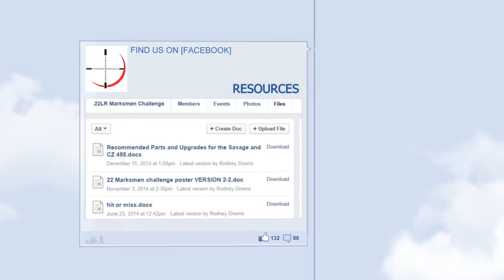HOTSHOT - Coldbore Hostage: Sean Hintze [Marksmen Challenge Jan 2015]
A HOTSHOT of Marksmen Challenge shooter SEAN HINTZE engaging the COLDBORE/HOSTAGE stage.

SEAN HINTZE ranked 25TH  in the 2014 Marksmen Challenge Series and placed in the top three 1 month out of the year. Ruger 10-22, Tactical Solutions barrel & stock, 2 stage Kidd trigger, Nightforce 8-32X56, Harris Bipod. Shooting: Wolf.

The .22LR Marksmen Challenge is a Year-long series competition comprised of monthly matches featuring .22 Long Rifle exclusively.  Rodney Downs, Match Director, designs and executes a fun and challenging course of fire that tests a participant’s fundamental shooting skills including variety in target engagement, support and positional stances,  and basic ballistic calculation regarding windage and hold-over. The top three ranking match shooters are recognized monthly and those scores are compiled into a yearly total that culminates in the series finale and features a prize table built throughout the year by generous local and national sponsors.

The .22LR Marksmen Challenge community extends beyond the local geography of Utah, where the matches are currently held, and includes shooters and enthusiasts online that gather to share their love and knowledge of the sport.
. The group is a private, closed group to filter out the more aggressive or intrusive aspects of online communities.  NO trolling or mindless spamming is permitted and everyone should feel comfortable asking questions, sharing news and celebrating our shared interests.

This video was shot by Vikki Downs from any available device she can get her hands on including a Full HD Panasonic HC-V520 and a Nikon D5000 DSLR.  Video editing done by Vikki Downs